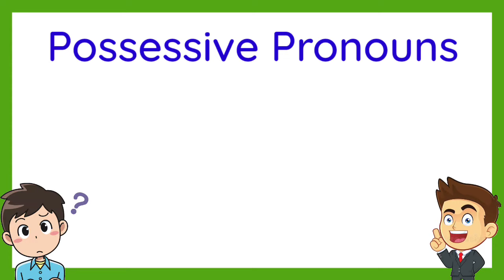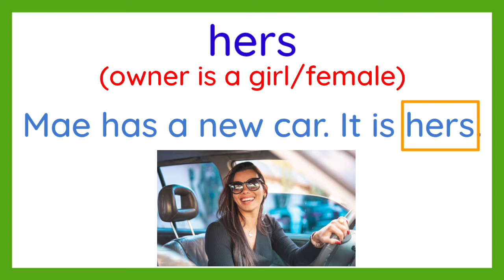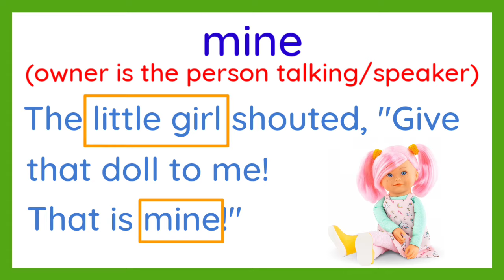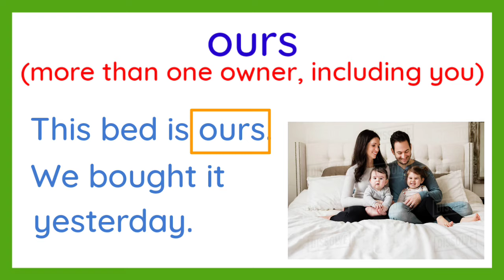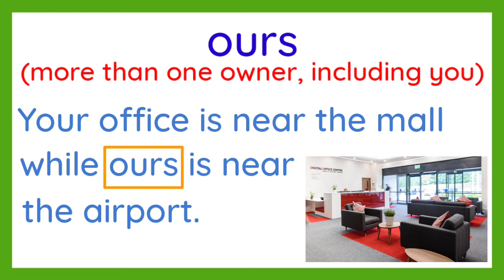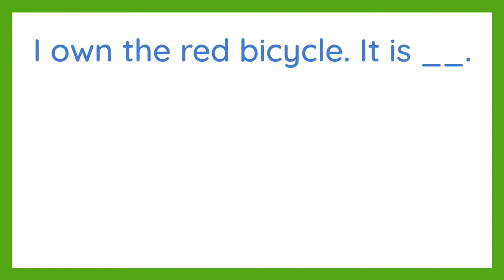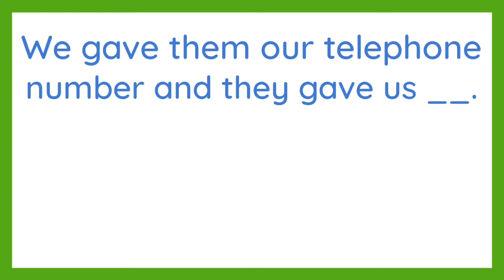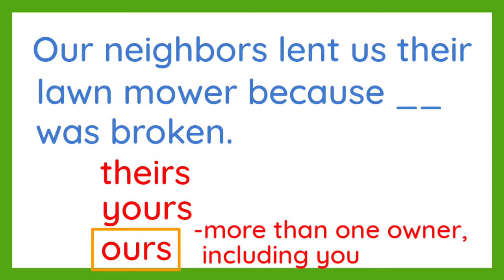Possessive Pronouns (with Activity)